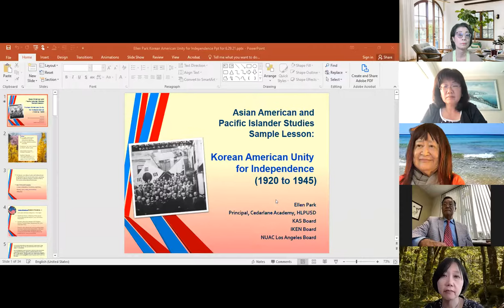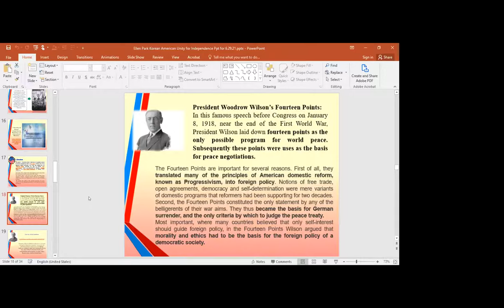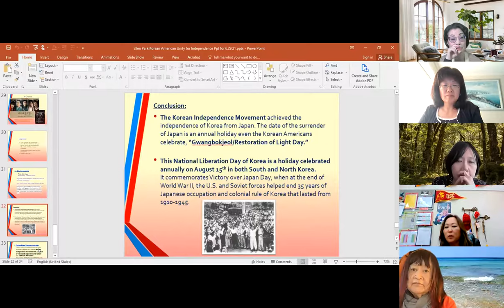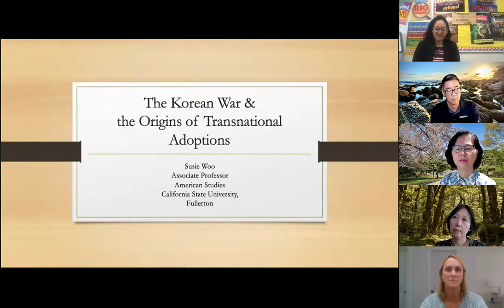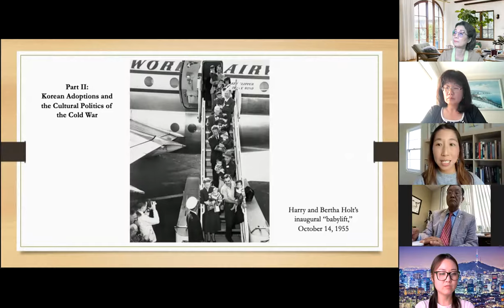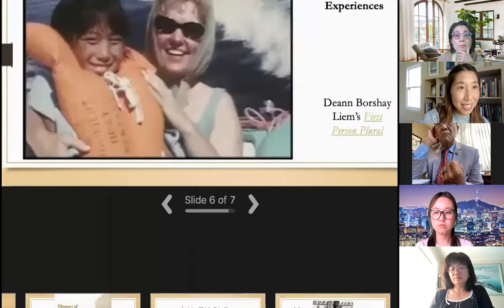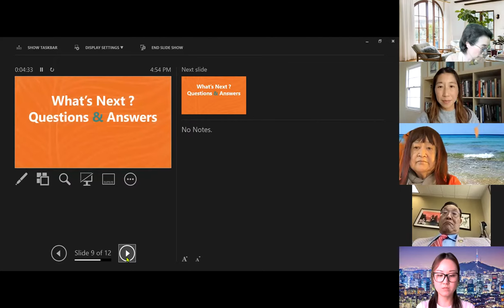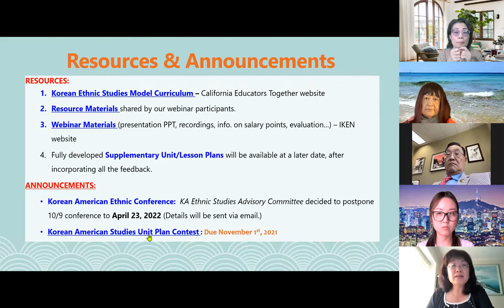2021 Korean American Ethnic Studies Webinar Series-Session 7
2021 Korean American Ethnic Studies Webinar Series

◦ Purpose: To establish a forum for discussion with Korean American history scholars and educators in order to share their expertise, current status and future plans of Korean Ethnic Studies, including 7 Korean American Ethnic Studies Model Curricular already developed. Supplementary lessons will be modeled and teaching resources for K-12 classrooms will be provided.

◦ 7 Wednesdays, August 18, 25, Sep 1, 8, 15, 22, 29 / 4:00-5:00 pm PDT

※ ① Korean American Experiences: Inter-Ethnic Relations (8/18)
② Dosan Ahn Chang Ho (8/25)
③ Dr. Sammy Lee (9/1)
④ Colonel Young Oak Kim (9/8)
⑤ Korean Independence Movement (9/15)
⑥ K-POP (9/22)
⑦ Korean American Unity for Independence (9/29)

Hosted by
Korean Consulate General LA, Korean American Ethnic Studies Advisory Committee, IKEN